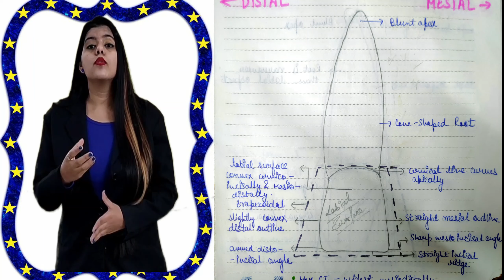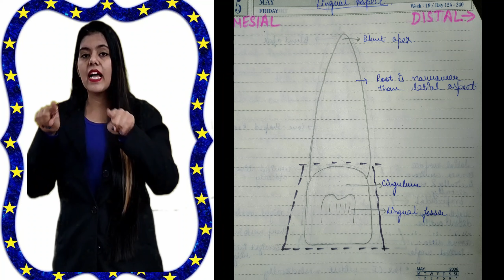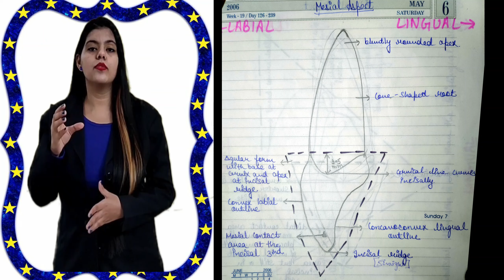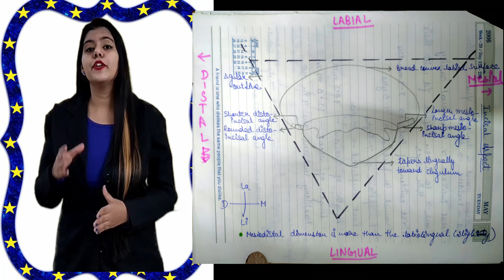TOOTH ASPECTS--- PERMANENT MAXILLARY CENTRAL INCISOR BY DR. SURABHI SAHNEY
Here i come with the new video regarding TOOTH ASPECTS- PERMANENT MAXILLARY CENTRAL INCISOR  by dr. surabhisahney

''THINK LOGICALLY AND SCORE MAGICALLY''

''IF U WANT THAT I PERSONALLY ORGANISE YOUR STUDIES DROP ME A MAIL AT THE EMAIL AT THE END OF THE VIDEO ''